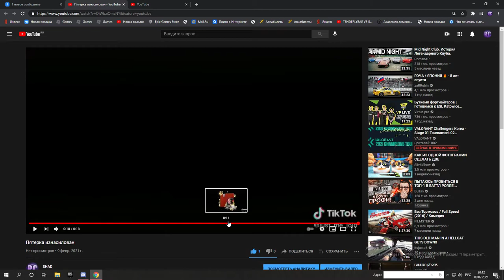Реакция на ролик "Пятерка изнасилован"